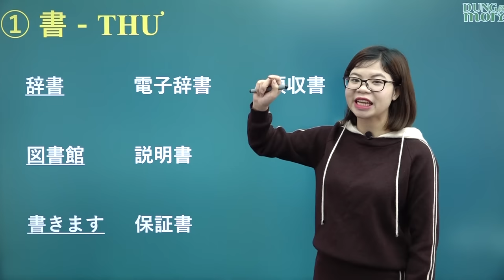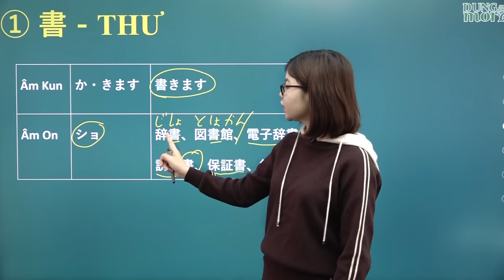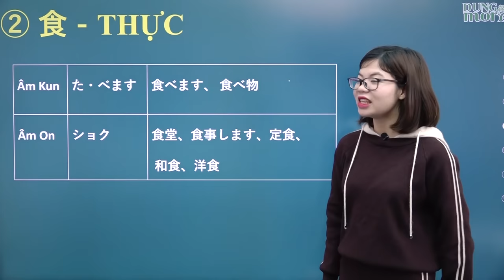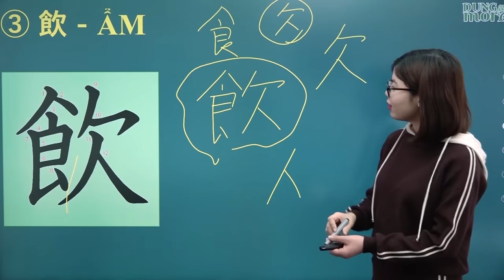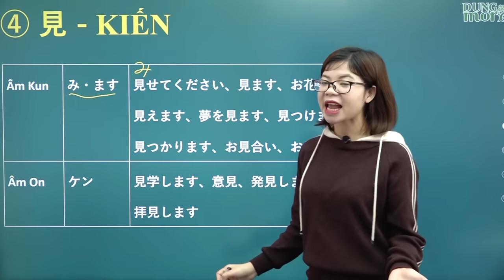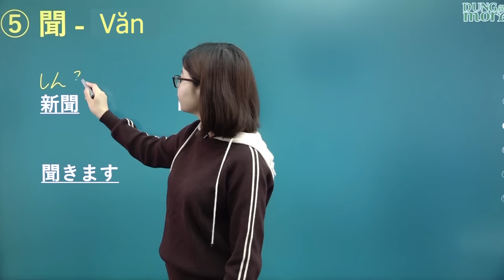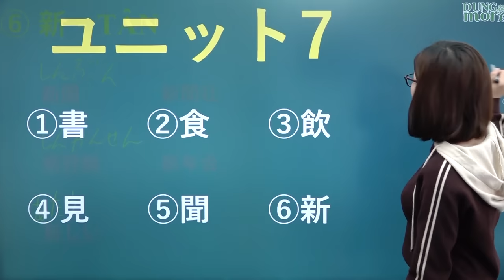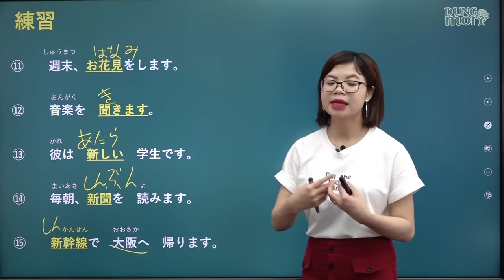Học tiếng Nhật online - Chữ Hán N5 bài 7 Chữ 書 食 飲 見 聞 新 ( Chữ hán N5 cho người mới bắt đầu )